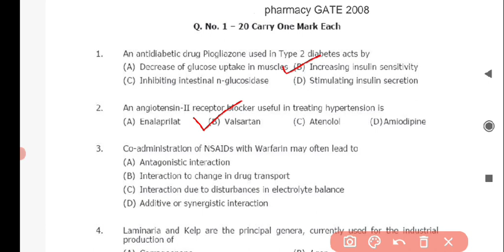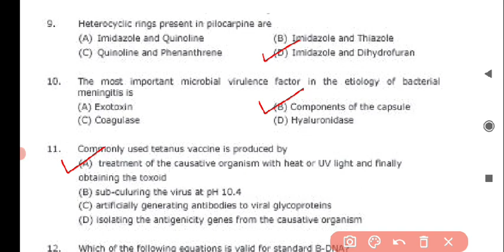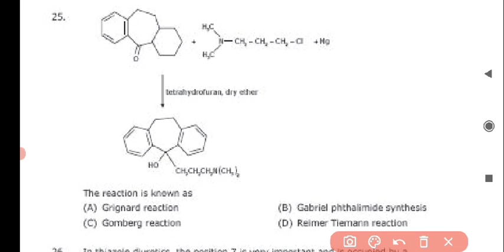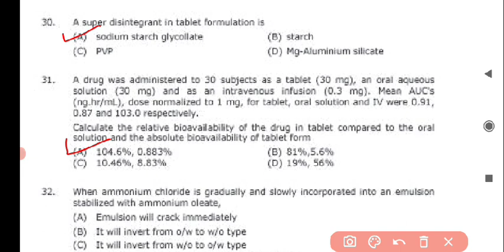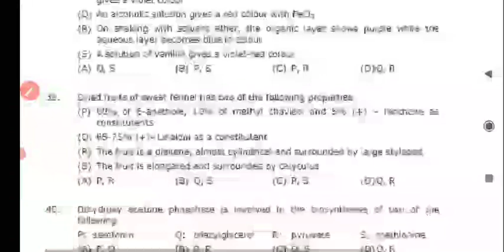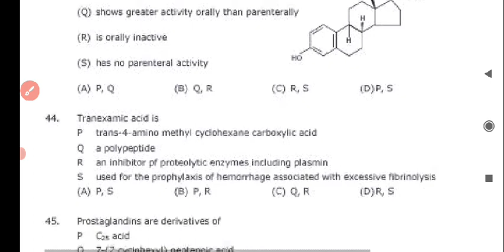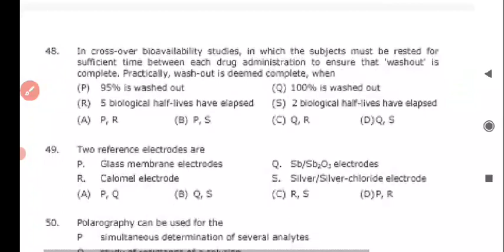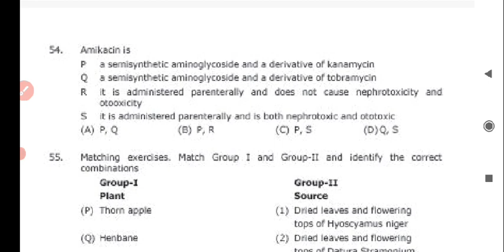GPAT 2008 Pharmacy Gate 2008 Part 1 - Previous Year Question Paper with Answer Key MCQs I 1998-2022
MCQ based Question from Previous year Question Papers
Useful for all Pharmacy related competitive exams
Best to Practice for GPAT
Target for GPAT 2023
AICTE Scholarship 12400/ month for 2 years
Covering last 25 years Question paper
M. Pharm Admission in AICTE approved cources